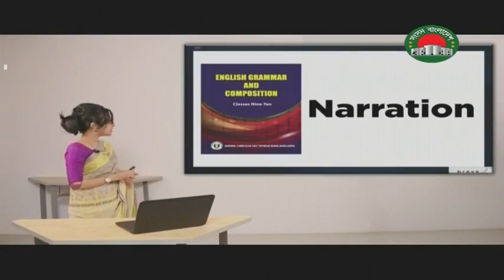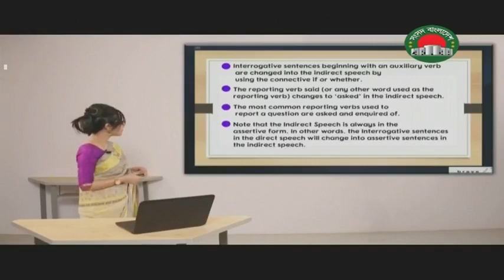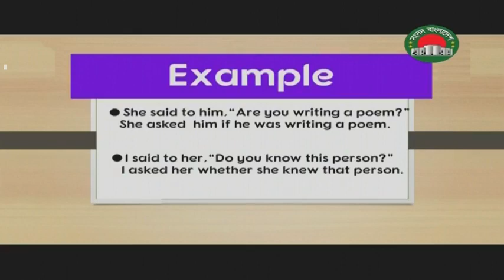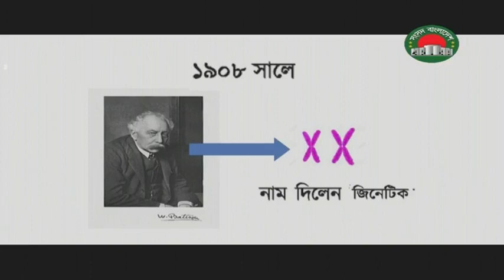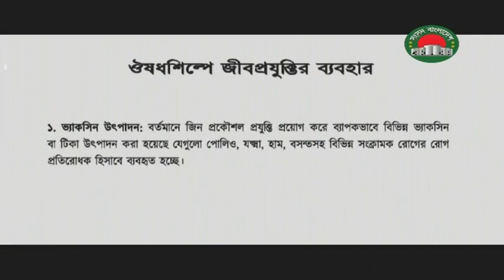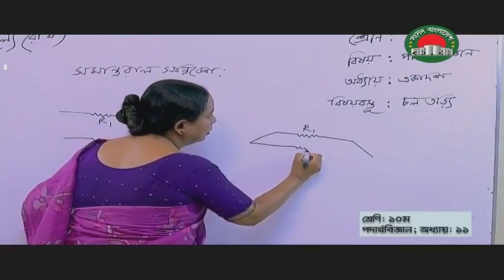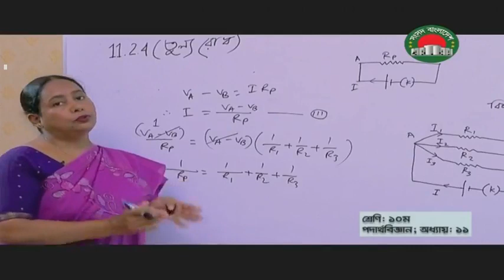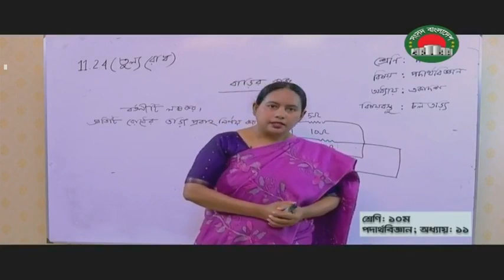আমার ঘরে আমার স্কুল - দশম শ্রেণী | ১১ জুন | সংসদ বাংলাদেশ টেলিভিশন | amar school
সকল শিক্ষার্থীদের ক্লাস করার অনুরোধ করা গেল।